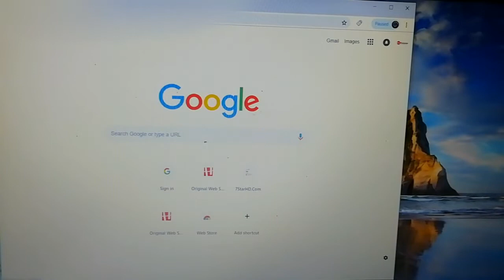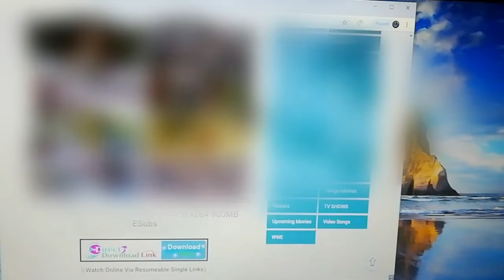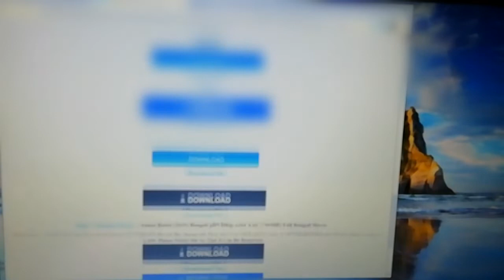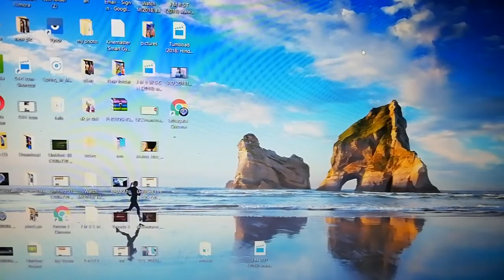Top 5 New Bengali Movies Are leaked in Internet